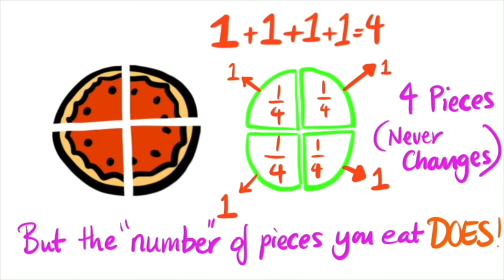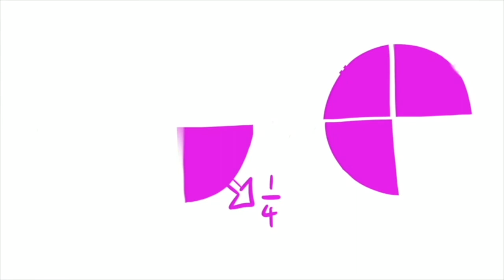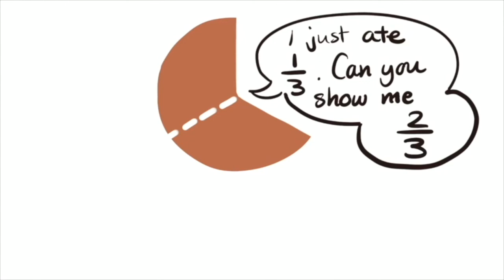Mother's hack teaching kids fractions